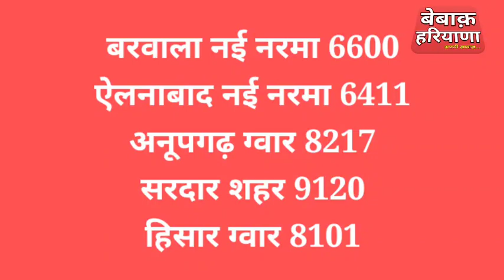24 Aug अनाज मंडियों में 1121 ग्वार 1509 नरमा सुगंधा चना सरसों तारामीरा मूंग के भाव, ग्वार में तेजी!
24 Aug अनाज मंडियों में 1121 ग्वार 1509 नरमा सुगंधा चना सरसों तारामीरा मूंग के भाव, ग्वार में तेजी!